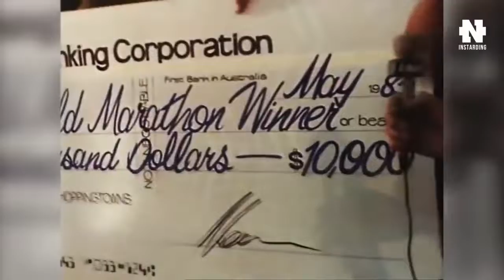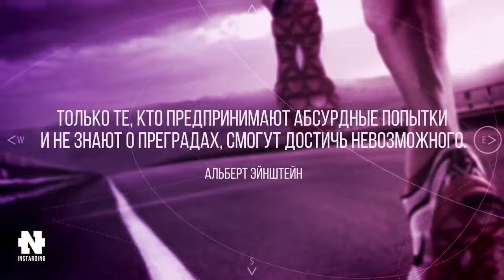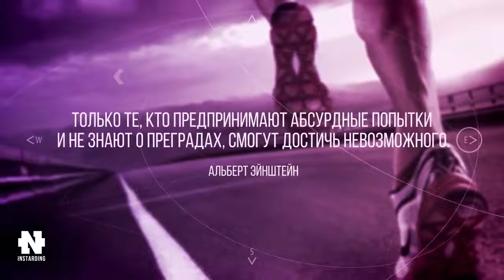Клифф Янг Невероятная История Успеха! Нереальная Мотивация! Смотреть ВСЕМ!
Как в 61 год сделать невозможное! Мотивация для всех!